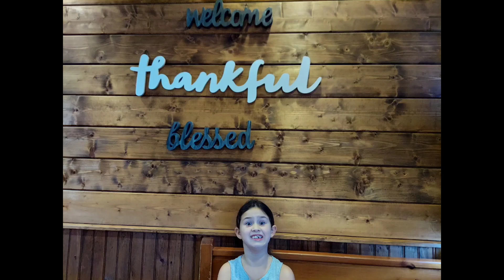A New Year 2022#thankful#letsgo!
recap 2021 we learned alot looking forward to a new year